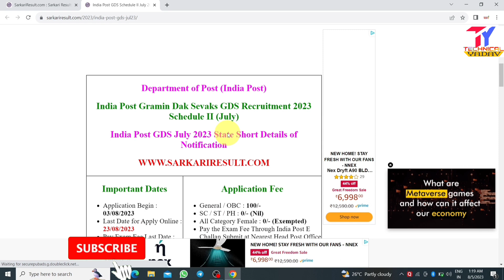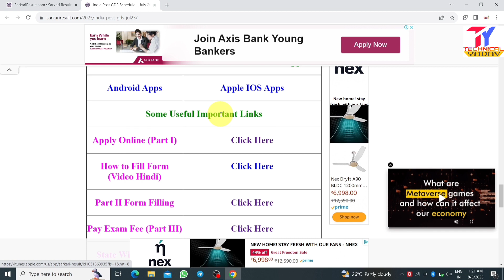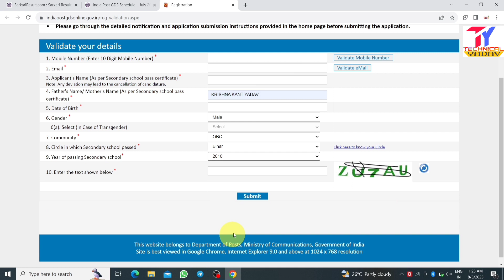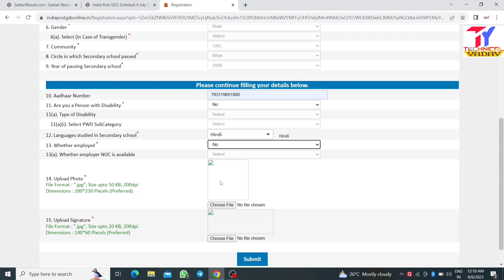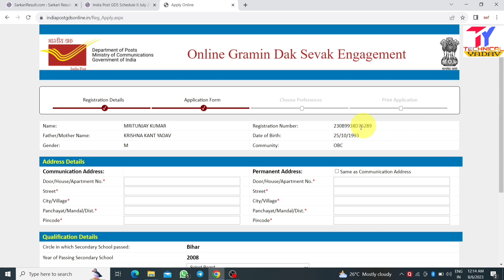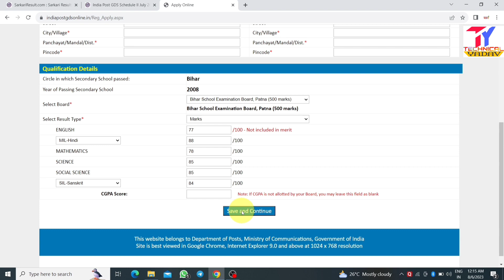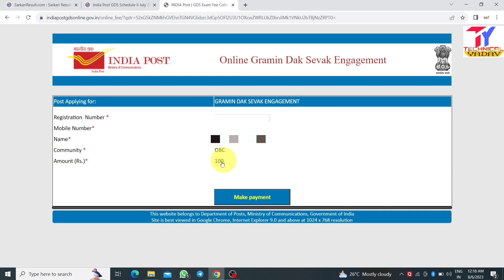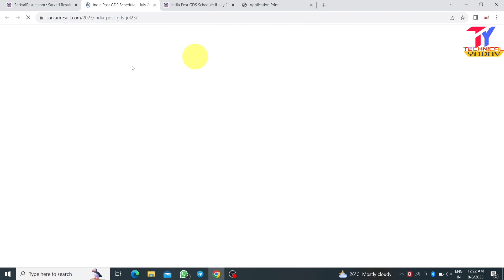Indian Post GDS Online Form kaise bhare | भारतीय डाक GDS फॉर्म ऐसे भरे | How to fill Post Office GDS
Hi,

Hello Dosto.
Aaj ke is video me Indian post office requirment ke bare me bataya gya hai. GDS post office ke bahali aaya hai jisme total khali pad 30049 hai har state ka alag alag seat hai total seat 30049 hai to aap jald se jald aapy kare is video me gds post office ka complete process dikhya gya hai to dosto last tak jarur dekhe.
thanks 😘